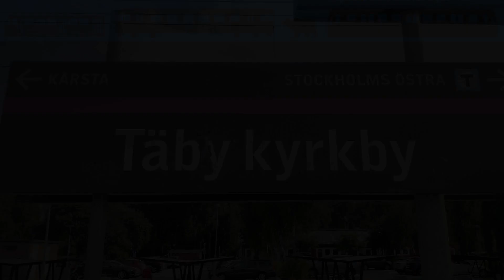Täby kyrkby station - Roslagsbanan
Filmen visar Täby kyrkby station. Filmen visar några tåg, stationen samt lite av stationens omgivningar.

Roslagsbanan är en smalspårig lokalbana i Stockholms län.

Filmen spelades in i Augusti 2022.

Filmen visar den nakna verkligheten, både bild och ljud visar hur det ser ut och hur det låter på denna plats.